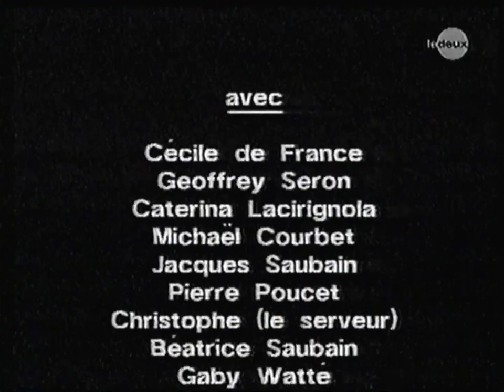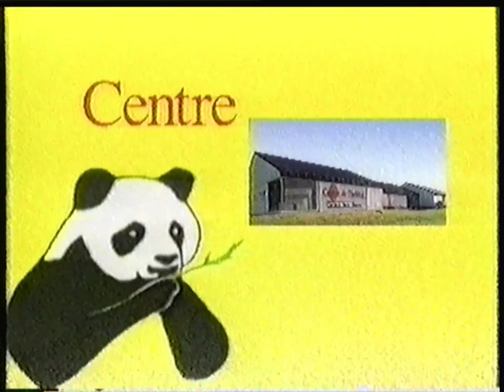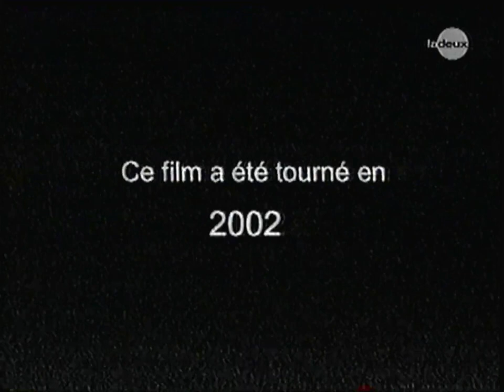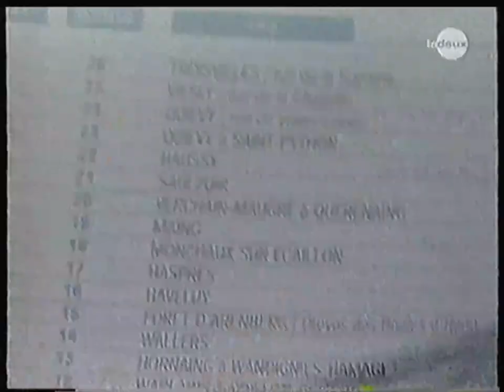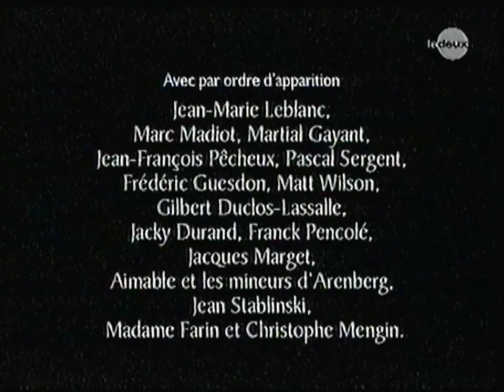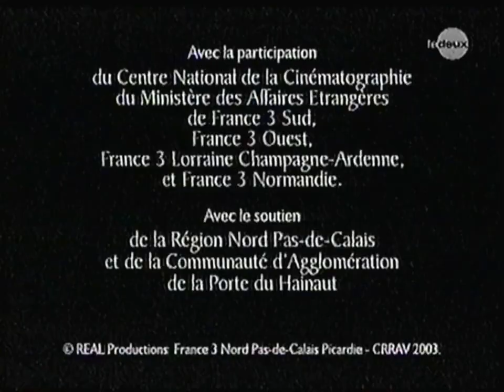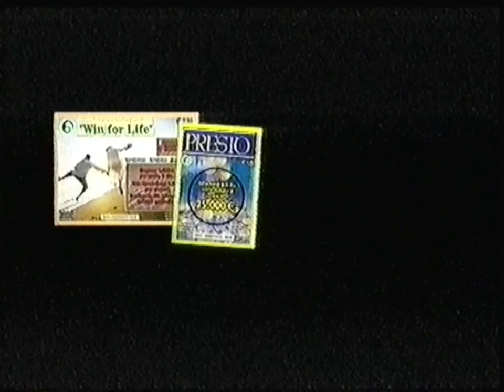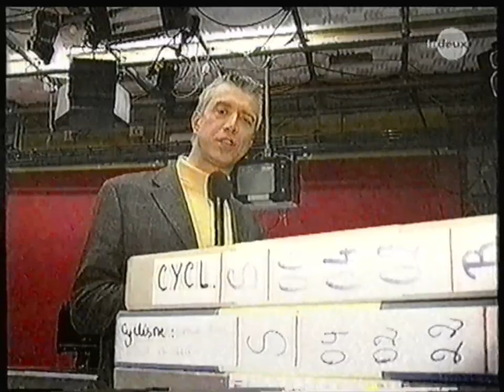RTBF La Deux - 28 Mars 2004 - Séquence + Documentaire "Sur le haut du Pavé" (Paris-Roubaix)